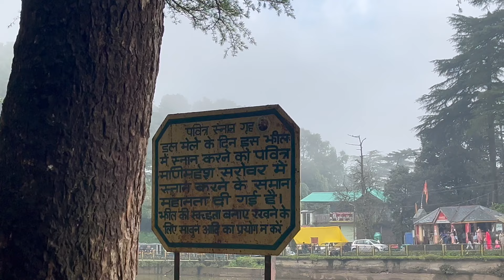Making Chicken in Jungle At 2AM😱 | Mcleodganj Vlog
Vlogs Regular Kyu Nhi Aa Rhe Big Reason?